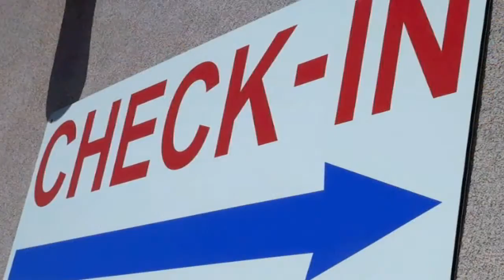Colorado Rafting with Performance Tours in Browns Canyon The Numbers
Looking for an exciting and fun Colorado Rafting trip? Performance Tours offers trips that range from family fun to extreme excitement!